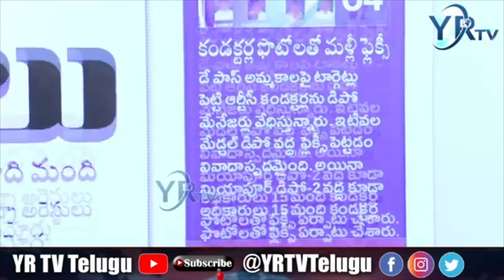ఆర్టీసీ కార్మికులకు కేసీఆర్ ప్రభుత్వం చుక్కలే...? | YR TV Telugu